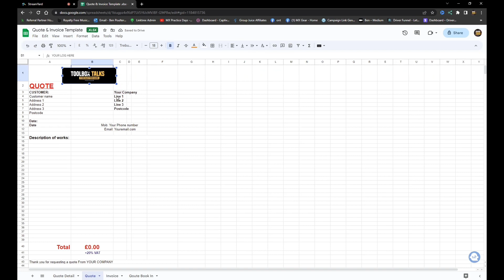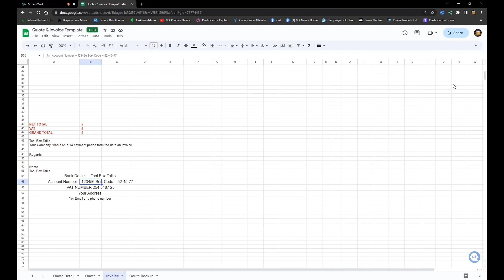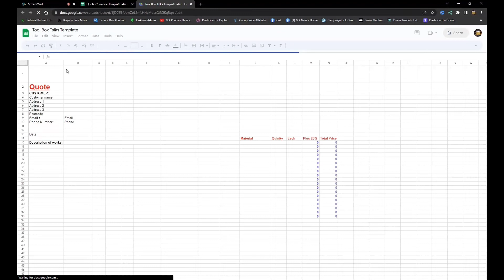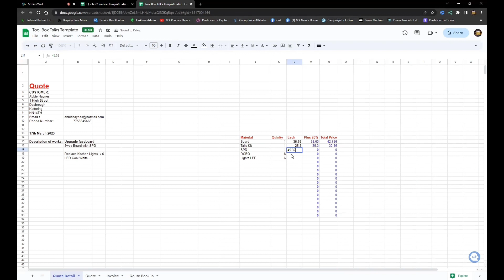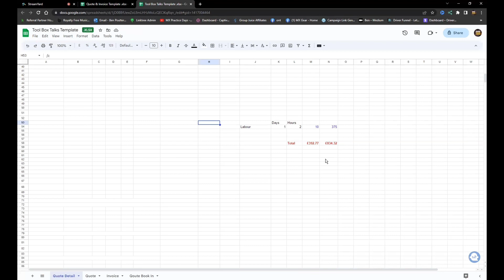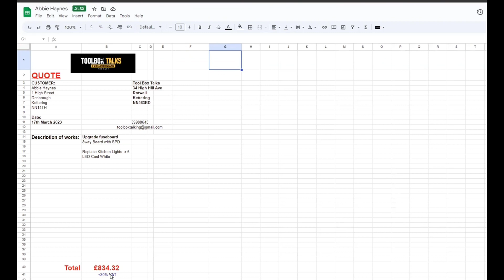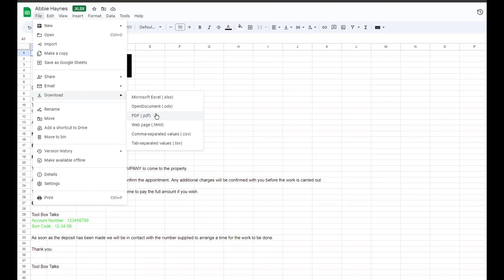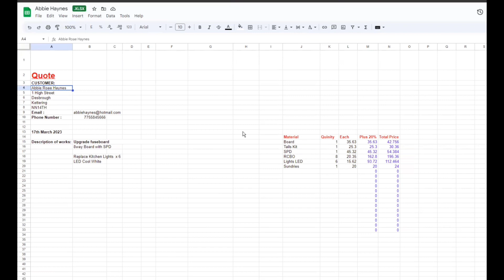Stop Drowning in Paperwork: Turn Quotes into Cash (Automatically)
No apps? No problem. In this step-by-step tutorial I show you how to build a simple Google Sheets and Excel system that lets you enter job details once and auto-populate a professional quote, booking/deposit form, and invoice. Add your logo and bank details, set your labor rate, include materials with markup, export to PDF, and email it from your phone in minutes.

Works great for electricians, plumbers, builders, decorators—anyone who wants fast, tidy paperwork without paying monthly fees.

Don't forget to check the podcast out for a whole load of great tips to grow your business

00:00 What you’ll build and why
00:32 Set up your quote template
01:29 Add logo, address, phone, email
02:36 Mirror details to the invoice sheet
03:39 Add bank details and VAT info
04:27 Brand the booking and deposit sheet
04:59 Save your master copy
05:32 Enter a real customer example
06:35 Describe scope of works clearly
07:23 Add materials and auto-markup
08:36 Add sundries and quantities
09:50 Set labor hours and hourly rate
10:59 Save a customer-named file
11:45 Auto-generate a clean PDF quote
13:05 Take a 10 percent deposit
14:50 Auto-generate the invoice
15:58 Send from Google Drive on mobile
17:16 Wrap-up and how to get the template